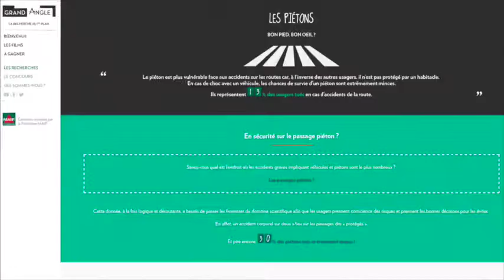Les coulisses du concours Grand Angle - Interview de Marion Jollès Grosjean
Découvrez l'interview de Marion Jollès Grosjean, journaliste dans le milieu automobile et  marraine du concours Grand Angle. Elle nous explique les motivations qui l'ont poussé à intégrer le jury.